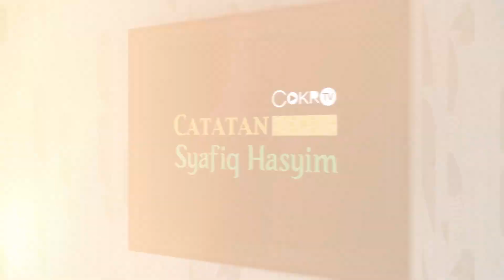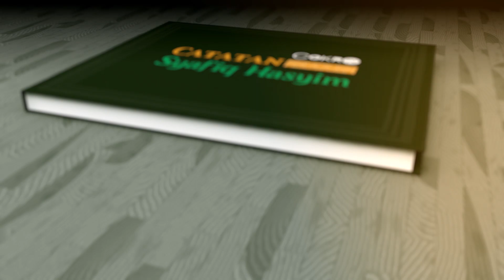HAIKAL HASAN, FELIX, BASSALAMAH, USTADZ PROVOKATIF YANG DIUSIR WARGA I Catatan Syafiq Hasyim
Ulama yang bikin gaduh membuat jamaah harus mengusirnya. Contohnya Haikal Hasan, Felix Siauw, Khalid Bassalamah. Orang-orang seperti ini harusnya introspeksi diri.